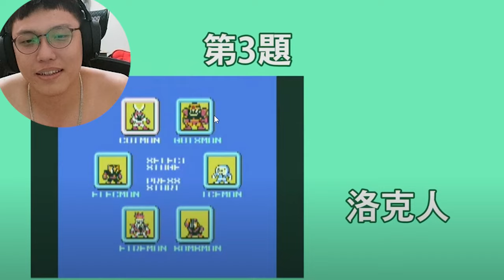引發眾怒🙄 ! 這些童年音樂你聽過嗎？送分題居然答錯？丨賢聊TIME丨【🔫冠賢🔫 】 by winnie